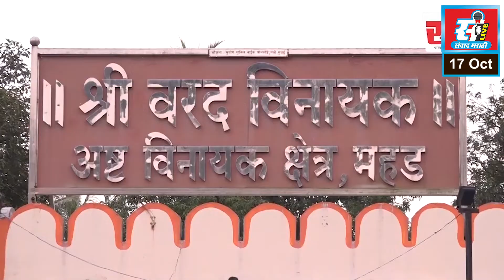कोल्हापूर जिल्हा निवड बुद्धिबळ स्पर्धेत श्रीराज भोसलेला अजिंक्यपद.